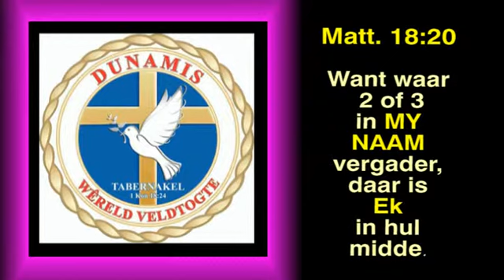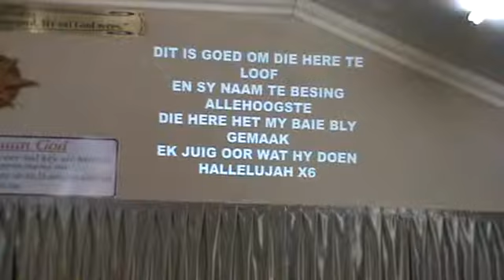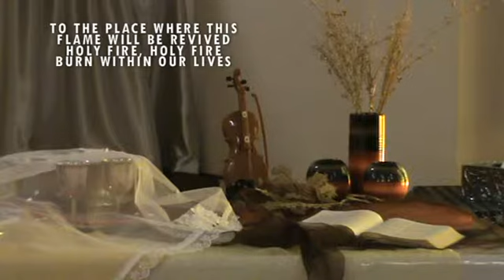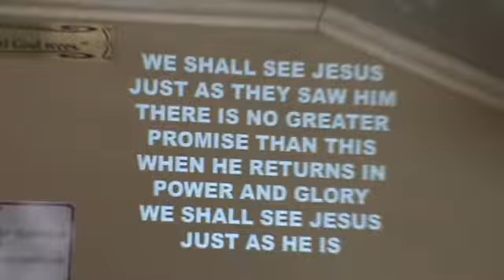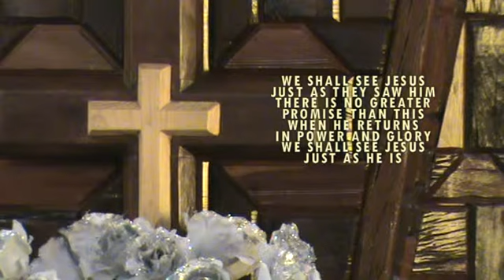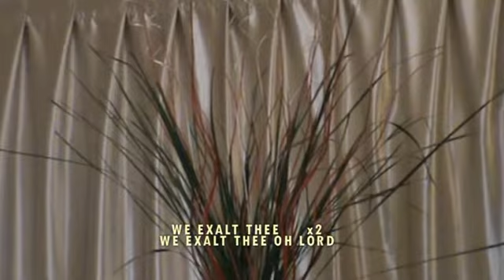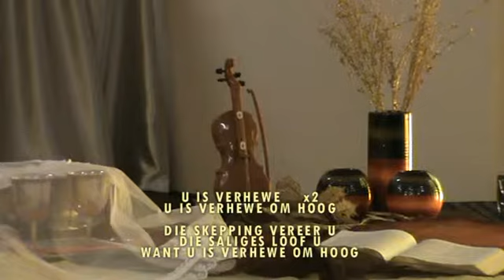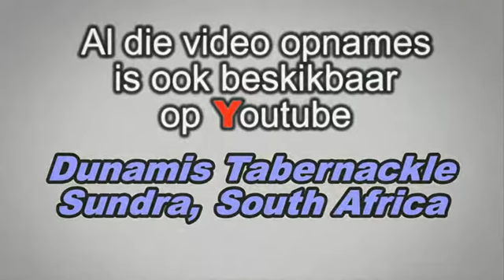Dunamis 9Augustus15 - Die Bloed praat 3